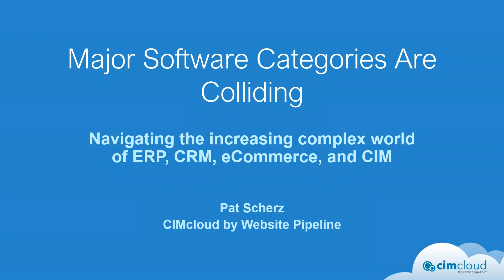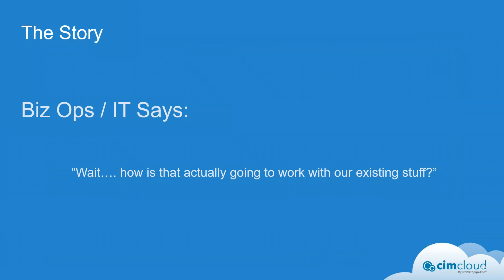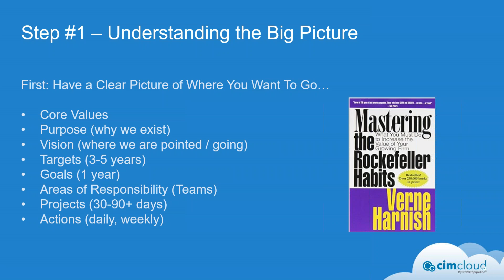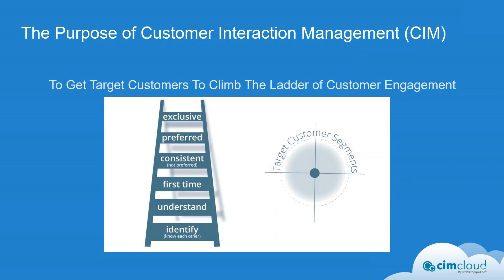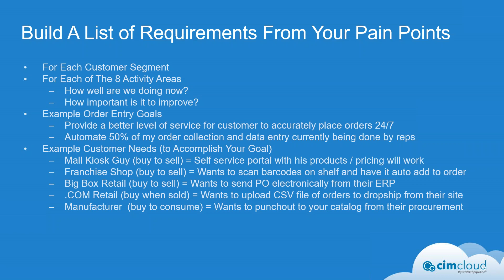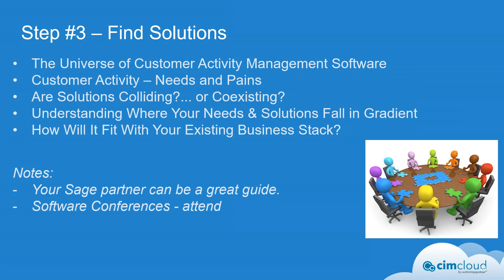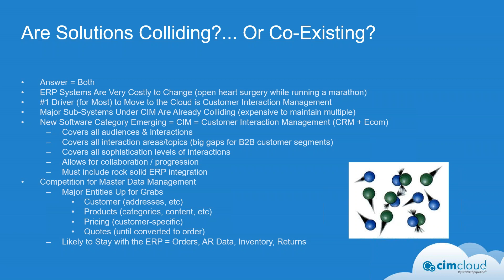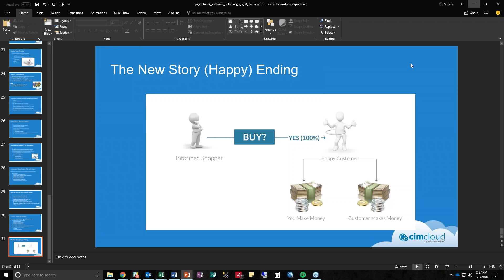Experience CIMcloud: the Combined Power of CRM,ERP, E-commerce, and CIM Web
Explore the intersection of CRM, e-commerce, and growth strategies with BAASS Business Solutions. In the dynamic B2B strategy, we navigate the evolving world of customer relationship management and e-commerce, helping you streamline operations, drive sales, and enhance efficiency. Our expert insights unveil the synergy between powerful software solutions that unify data, enabling companies to get, keep, and grow customers seamlessly.